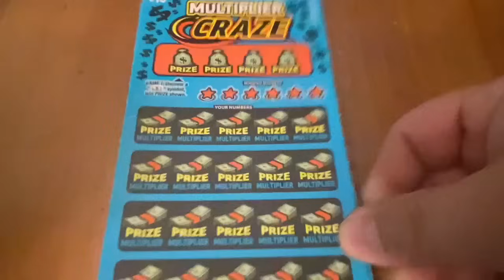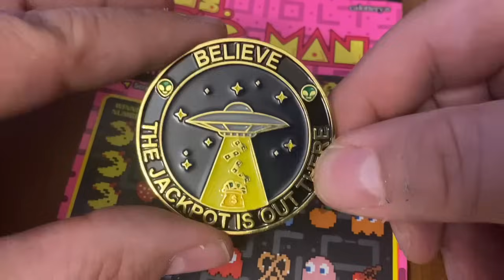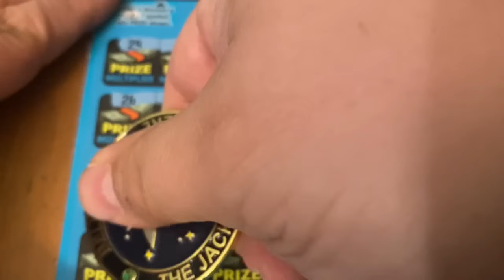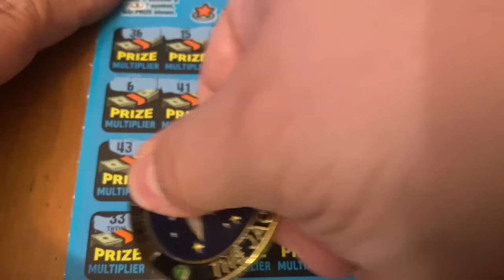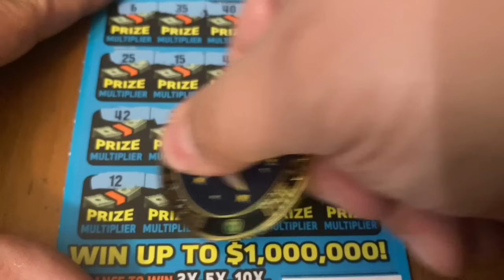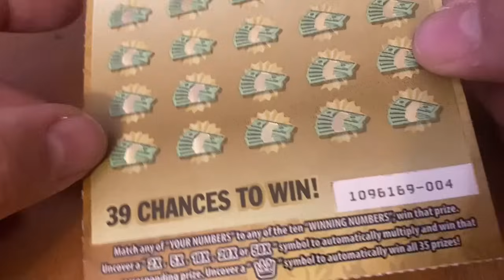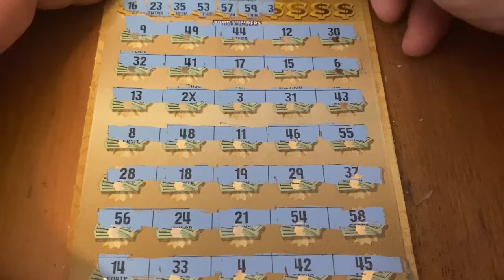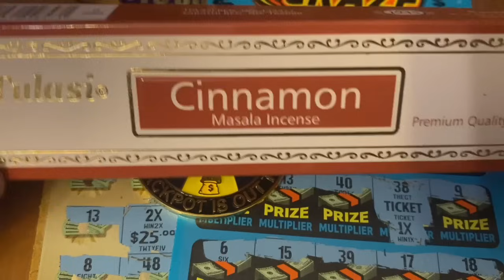$100 Mix of Tickets Plus a Special Announcement‼️ California Lottery Scratchers🤞🍀🍀🍀